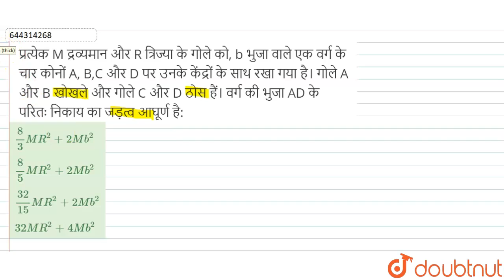प्रत्येक M द्रव्यमान और R त्रिज्या के गोले को, b भुजा वाले एक वर्ग के चार कोनों A, B,C और D पर उ...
प्रत्येक M द्रव्यमान और R त्रिज्या के गोले को, b भुजा वाले एक वर्ग के चार कोनों A, B,C और D पर उनके केंद्रों के साथ रखा गया है। गोले A और B खोखले और गोले C और D ठोस हैं। वर्ग की भुजा AD के परितः निकाय का जड़त्व आघूर्ण है:
Class: 12
Subject: PHYSICS
Chapter: NTA NEET TEST 43
Board:NEET

👉 Have Any Query? Ask Us.